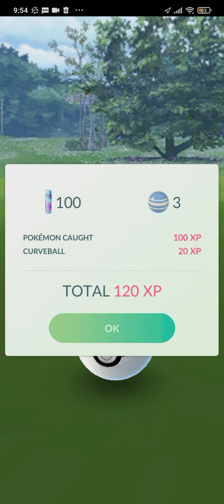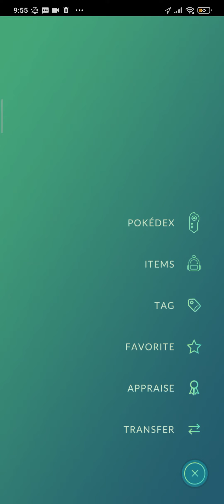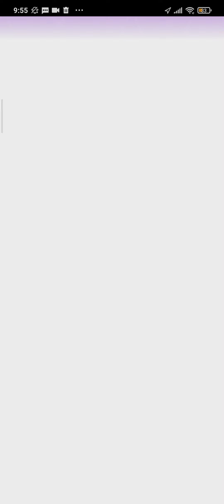evolve Bulbasaur Pokemon Go Indonesia